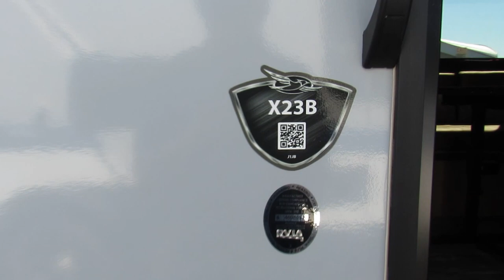2018 Jayco Jay Feather X23B-New Travel Trailer For Sale- Fridley, MN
Stock 9263

For more information about this travel trailer or to view our inventory, please